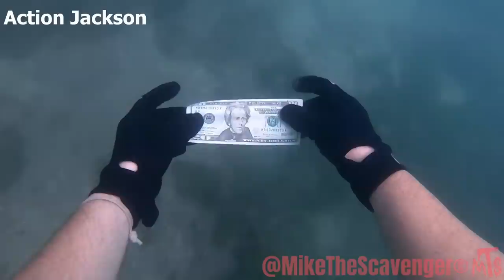LOOK WHAT I FOUND IN THE RIVER!!!